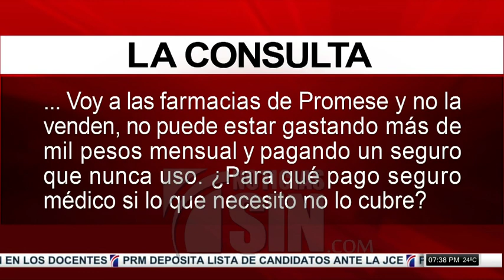¿Los anticonceptivos son buenos para los quistes en los ovarios?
SANTO DOMINGO, República Dominicana.- Llega el momento de conocer sus inquietudes en tema se ginecología y relación de pareja, para eso nos acompaña nuestra doctora Lilliam Fondeur.